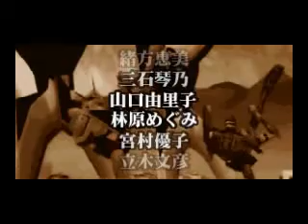Neon Genesis Evangelion (N64) - Hard Mission 13 + Ending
Non-Monetized Channel.

Note: In order for my videos to be GameAnyone exclusives, I have
changed my upload policy. I will still be uploading playthroughs, but
in order to get the full experience,
Otherwise, you will not hear any commentary from me, no matter how high
you set your volume.